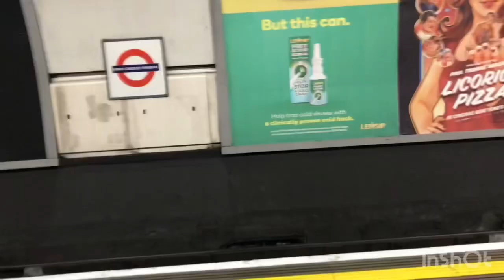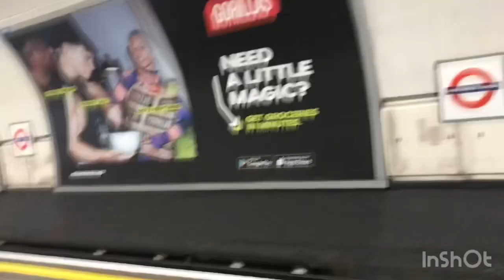ARSENAL 5-1 SUNDERLAND MATCHDAY VLOG!|ARSENAL DESTROY SUNDERLAND TO PROGRESS TO THE SEMIFINALS